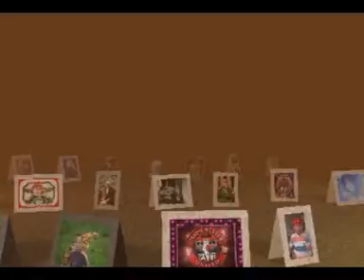ungu sayang by sersan.mpg